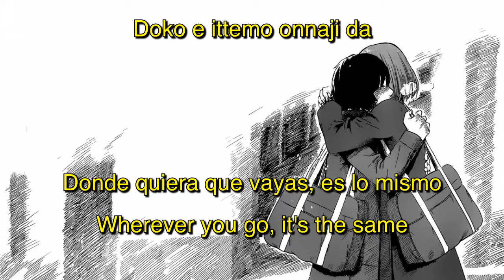Uchujin ft. Mariko Goto - Aku no Hana -Nakamura Sawa- (English lyrics/Sub español)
"Aku no Hana -Nakamura Sawa-" by Uchujin; Mariko Goto was released with the album Aku no Hana Concept E.P. "Aku no Kafu". You can find this song/album and others by Uchujin; Mariko Goto on iTunes.

Algo cortito, hoy me siento bien, quizá sea que necesitaba un abrazo. Y hablando de abrazos, sé que la ilustración poco tiene que ver con Nakamura, pero cuando veía esa parte del manga escuchaba en mi mente esta canción. Creo que la desesperación de Takao llegó a la cúspide cuando encontró a alguien con quien compartirla, y seguramente eso necesitamos para poder "escuchar el sonido floreciente de la flor". Algún día, encontraremos ese algo que nos haga querer seguir vivos (^-^)v